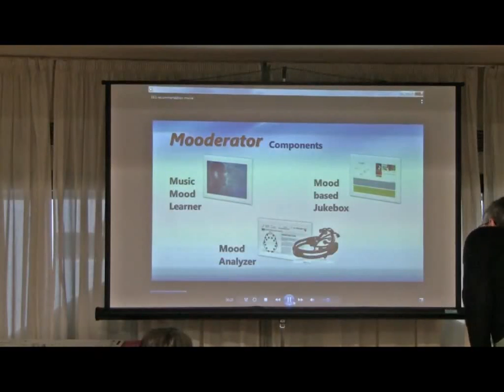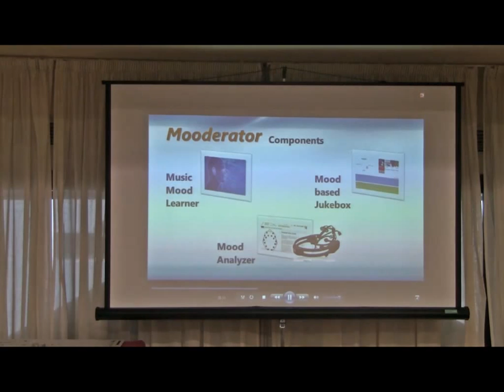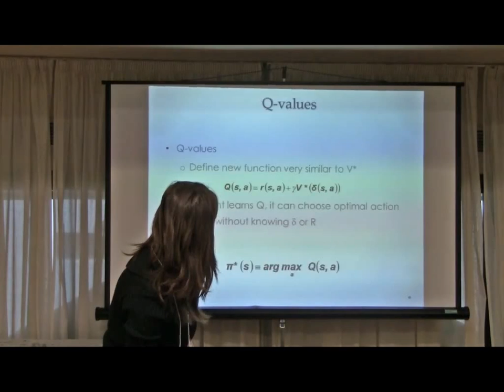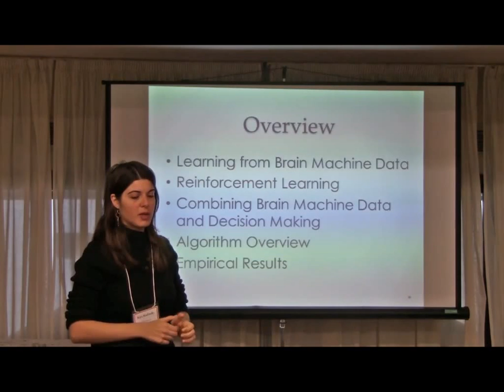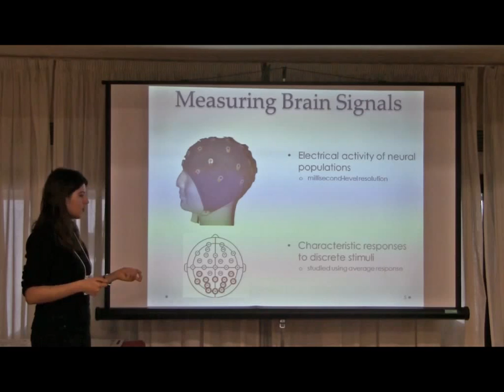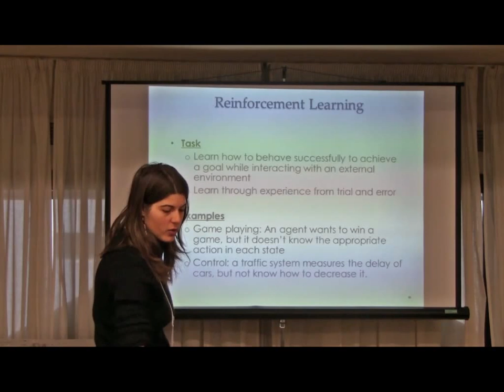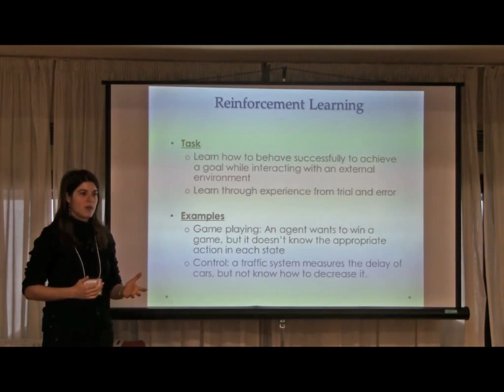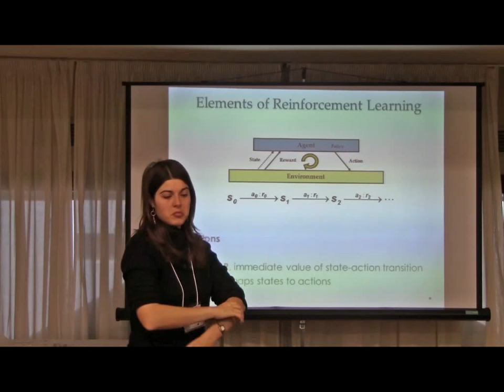NIPS 2011 Music and Machine Learning Workshop: Brain-Computer Interfaces for Music Recommendation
International Music and Machine Learning Workshop: Learning from Musical Structure at NIPS 2011

Invited Talk: Brain-Computer Interfaces for Music Recommendation by Kira Radinsky

Kira Radinsky is a PhD Computer-Science student (since 2010/05) in the Technion, graduate of the Technion Excellence program. Today, she is working as a researcher at Microsoft Research Israel.